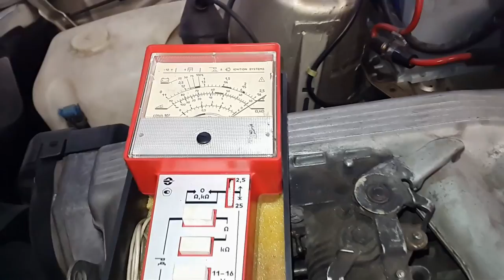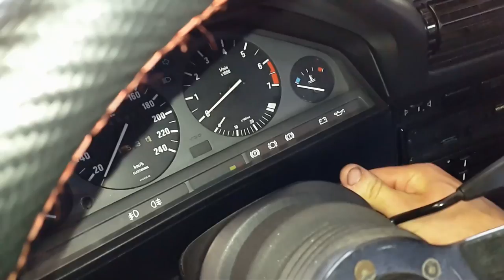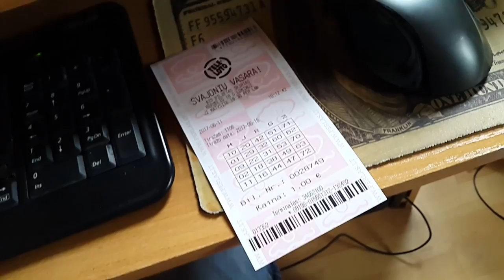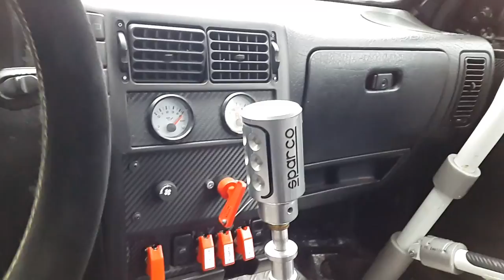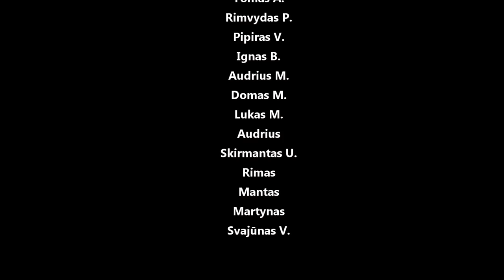Šis, bei tas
Panaudota muzika: Andrew Graaf - Nostalgia
Opia - Shadow Dances (OLSO Remix)